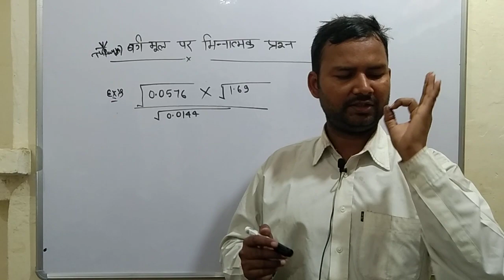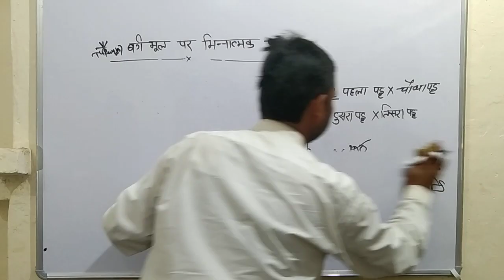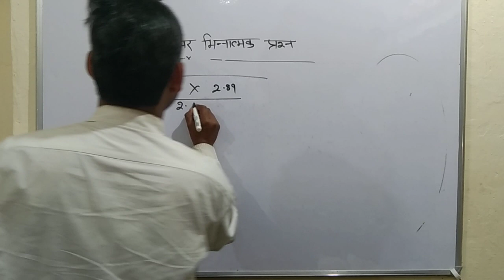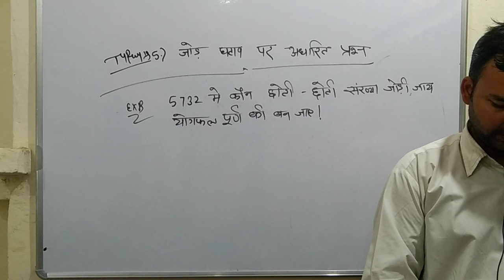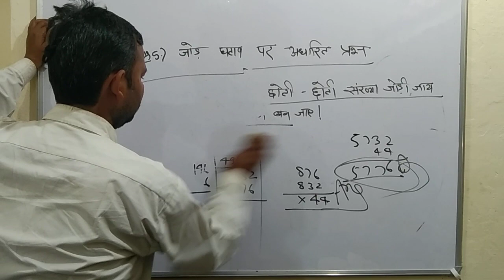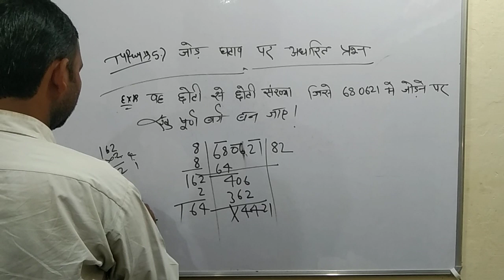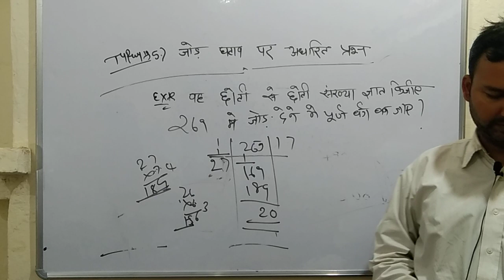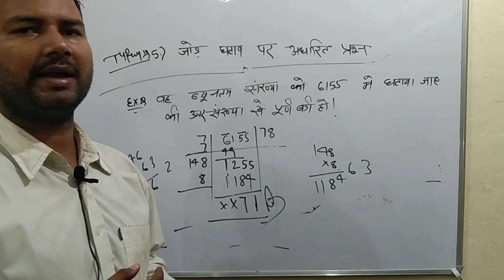वर्ग और वर्गमूल | square and square root | ssc gd math | ssc gd/up police constable exam 2023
ssc gd varg and vargarmul
ssc gd vs army gd difference
army gd vs ssc gd
can ssc mts get promotion
difference between ssc gd and army gd
difference between ssc gd and ssc cgl
does ssc gd have negative marking
ssc gd vs army gd
gd ssc vacancy
is ssc gd tough
is ssc gd negative marking
ssc gd vs army
what ssc gd
what's ssc gd
when ssc gd vacancy come
when ssc gd exam 2023
when ssc gd admit card 2023
when ssc gd result will be declared
when ssc gd application form 2023ssc gd varg and vargarmul
ssc gd vardi
cg ssc gd vacancy 2023
general knowledge and general awareness for ssc gd
gk ssc gd question
gk ssc gd hindi
gk ssc gd pdf
gk ssc gd
old ssc gd question paper
mp ssc gd vacancy 2023
mp ssc gd admit card
mp ssc gd
mp ssc gd admit card 2023
mp ssc gd cut off 2023
up ssc gd vacancy 2023
up ssc gd syllabus
www ssc gd vacancy 2023
ssc gd vartani
2019 ssc gd vacancy
gd ssc vacancy 2023
gd ssc vacancy
why ssc vacancies are decreasing
why ssc cgl vacancies are decreasing

ssc gd math वर्ग और वर्गमूल पार्ट 2
यूपी पुलिस कांस्टेबल वर्ग और वर्गमूल पार्ट 2
SSC GD Exam 2023 | Maths By Raviranj Dubey square & square root
root, square root and square root in maths, square root
and square root tricks, square and square root important
questions, square and square root previous year questions,
square & square root tricks, square & square root tricks in
hindi, square and square root most important questions,
square and square root in one vide, varg aur vargmul,
varg aur vargmul tricks, varg aur vargmul important
questions, square and square root Harmit educational videos Raviranj Dubey si ssc gd
maths syllabus 2023, ssc gd maths Harmit educational videos, ssc
gd maths previous year questions, ssc gd maths short
tricks, ssc gd maths by Raviranj Dubey ssc gd previous year
paper, ssc gd maths important questions, ssc gd new
vacancy 2022, ssc gd latest news today, ssc gd eligibility
criteria,  maths short tricks,  maths playlist, ssc gd
maths by Raviranj Dubey sir, ssc gd complete details by
 Raviranj Dubey sir, ssc gd physical details, ssc gd medical full